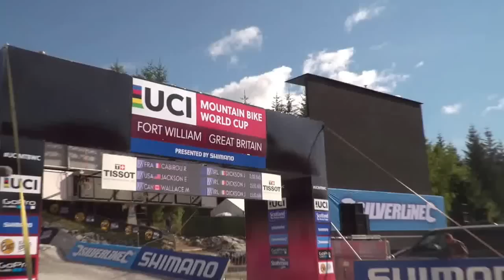Radon Magura Factory | 2016 UCI Downhill World | Fort William, Day 1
RAW and behind the scene's video of the Radon Magura Factory Team during the UCI Downhill World Cup in Fort William.

First day of practice on a very uncharacteristic dry Ben Nevis track.
Johannes Fischbach talks you through his first day of practice on a very uncharacteristic, dry Ben Nevis Downhill track.

Shot by Adam Schlang/ Snake Productions